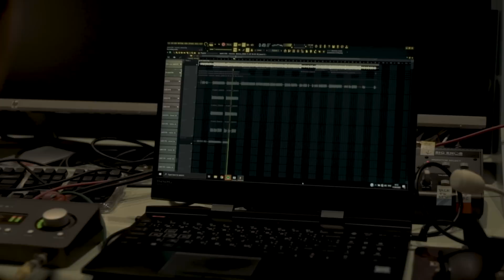NICECNX - แค่คำว่ารัก (Studio Session)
Produced by G-Bang
Mix & Mastering by G-Bang
Written by NICECNX
A film by Kittiphong R.
DOP Kanapatr T.